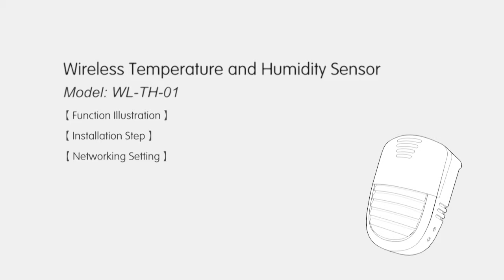Wireless Temperature and Humidity Sensor